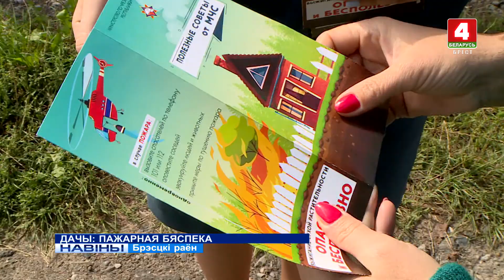ДАЧЫ: ПАЖАРНАЯ БЯСПЕКА (Відэа)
Прафілактыка пажарнай бяспекі на дачных участках. Хто павінен за гэтым сачыць?